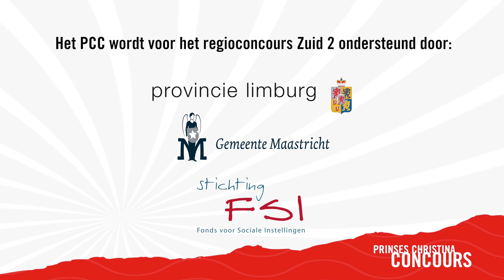Bekendmakingsvideo Regiofinale Zuid 2